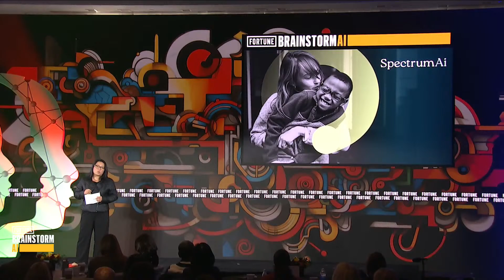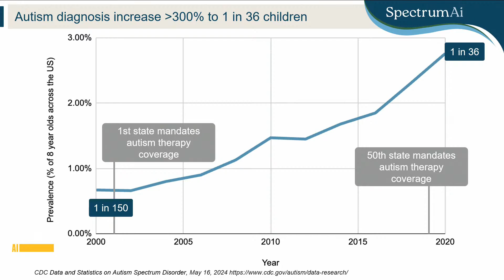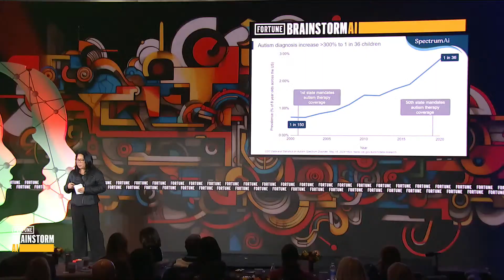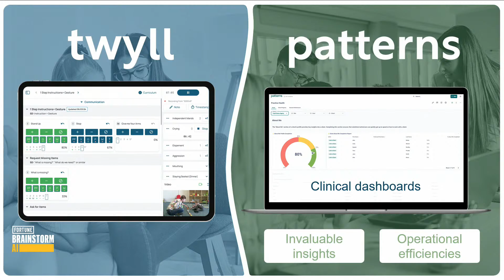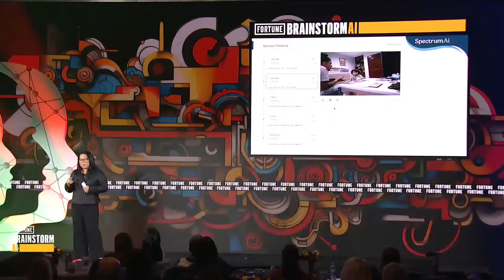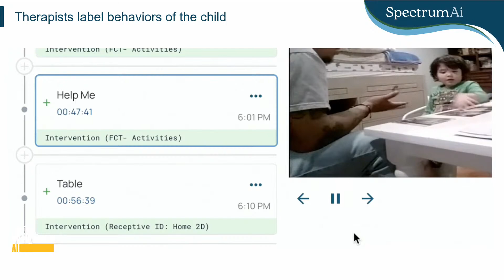Can AI Improve Autism Care?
Can AI improve a popular but highly variable therapy for children on the autism spectrum? Driven by a desire to support her autistic sons, Ling Shao combined her scientific savvy and business acumen to build better data-based tools to measure and improve the effectiveness of Applied Behavior Analysis, or ABA, a common therapy prescribed for children with autism.
Presenter: Ling Shao, Founder and CEO, SpectrumAi